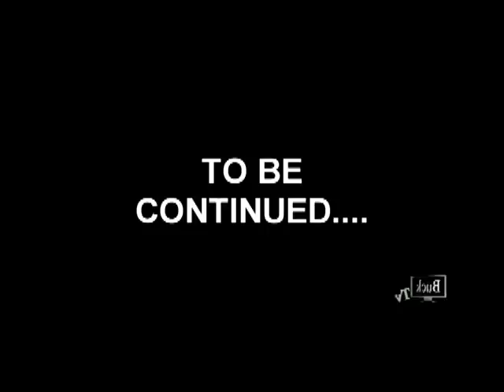Jonnee Ka$h Of Streethoodradio.com Interviews Blue Da Inovator